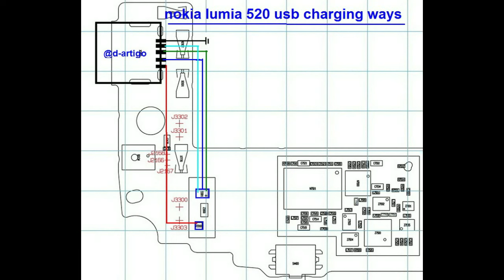اصلاح عطل الشحن nokia 520 charging way